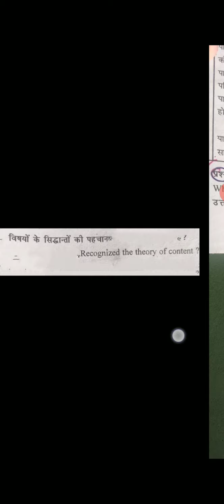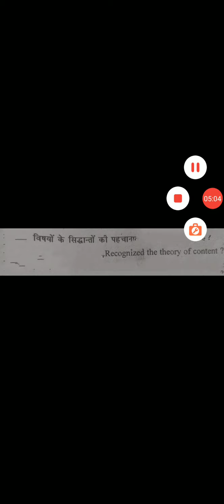Recognized the theory of content